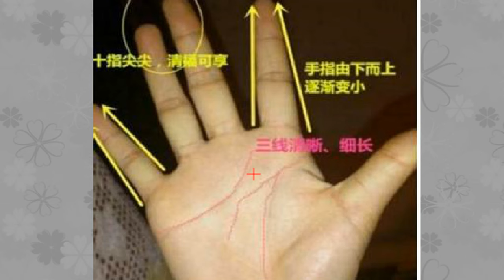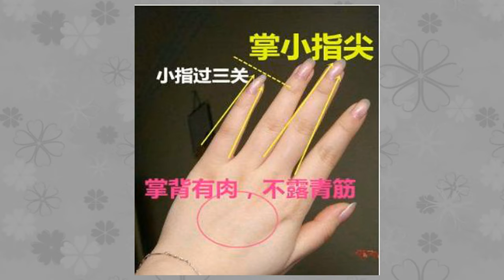女人的手指越长，福气越深厚，越能聚财守财富贵旺夫，你是否有？